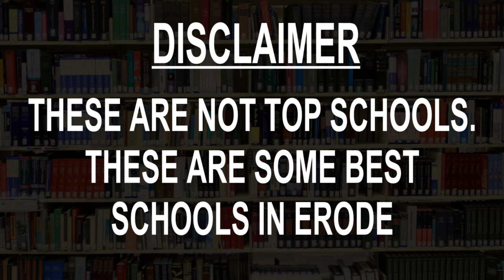Schools in Erode CBSE, Govt, Private, International | Vidhya Clinic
Must Watch.. Best Schools in Erode - CBSE, Govt, Private, International

Listed Schools:Erode Hindu Kalvi Nilayam
G V Academy
Geethaanjali All India Senior Secondary School
Indu International School, Senior Secondary
Jaycees Matriculation Higher Secondary School
Kalaimagal Kalvi Nilayam Girl's Matriculation School
Nandha Central City School
RD International School
The Indian Public School
URC Palaniammal Matric Higher Secondary School

This is not the listing of Top Schools in Erode, it's the list of best Schools in Erode as per the ratings given by our users.